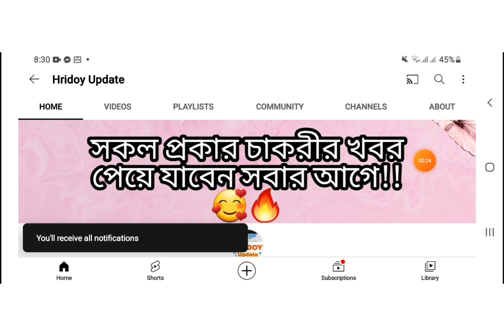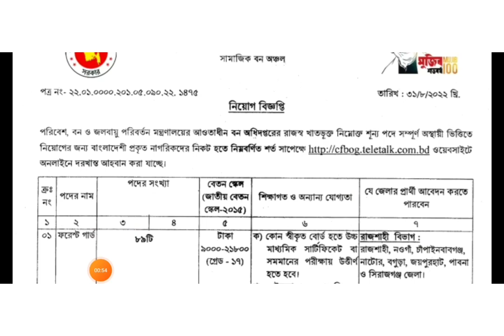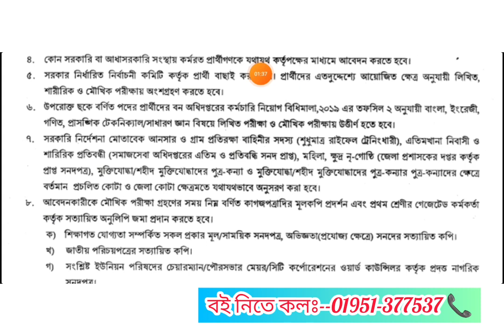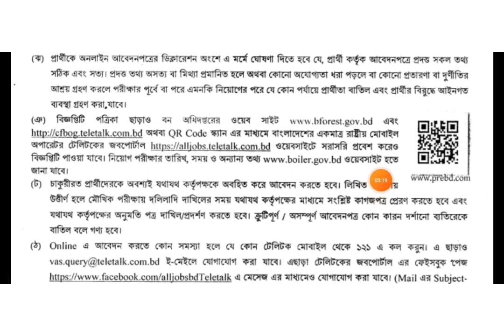🔴ফরেষ্ট_গার্ড_নিয়োগ_২০২২ প্রকাশ🔥 Bangladesh Forest Department Job Circular 2022🔥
হবে ইনশাল্লাহ!! 💚

১০০% কমন পেতে অবশ্যই আমাদের বইটা সংগ্রহ করুন 🔥✌️📚

কলঃ-০১৯৫১-৩৭৭৫৩৭ 📲

👉NSI🔥 কোন বই পড়লে চাকরী নিশ্চিত?📚জাতীয় নিরাপত্তা গোয়েন্দা নিয়োগ ২০২২NSI💥 একমাত্র বই 📚

পদে🔥গণযোগাযোগ_অধিদপ্তর বিশাল নিয়োগ ২০২২ প্রকাশ🔥MCD Mass_Communication Job Circular 2022

👉How to Increase_Concentration🔥 মনে রাখার ক্ষমতা বাড়াবেন কিভাবে?💥

প
👉ধন্যবাদ আপনাকে😍